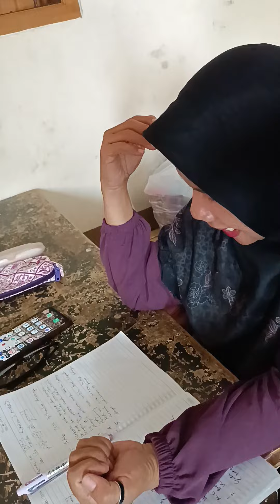Amaliah Tadris MTKD Ujungberung